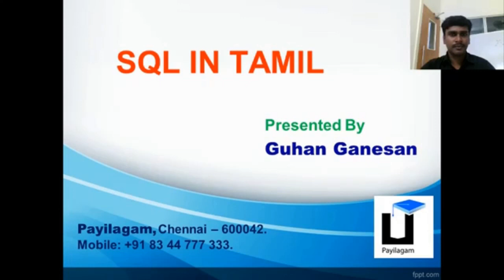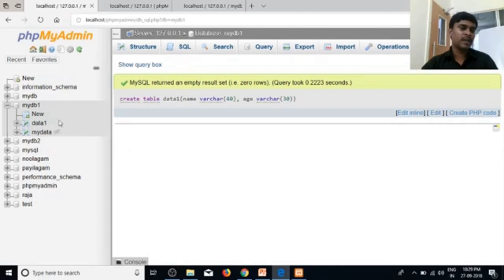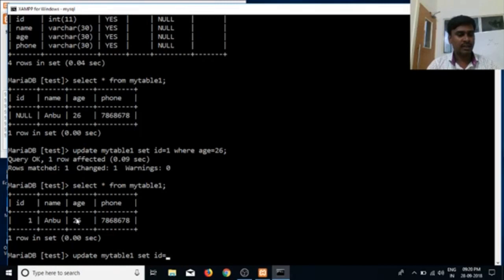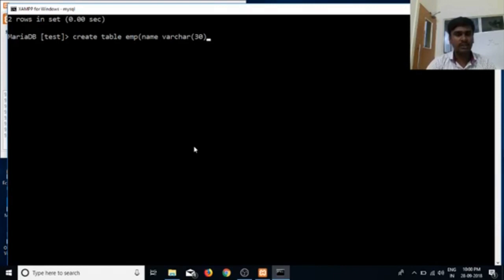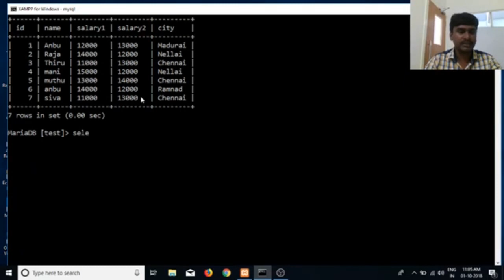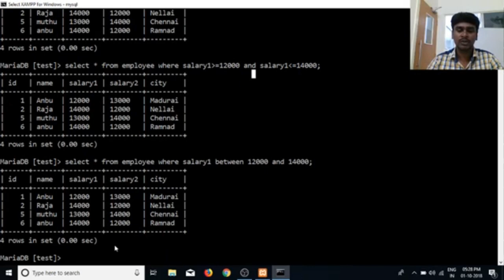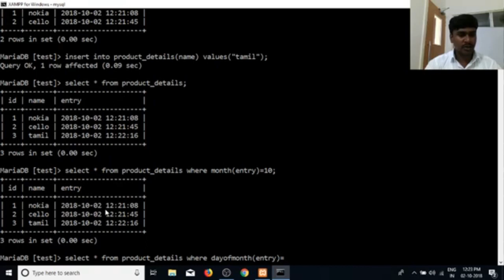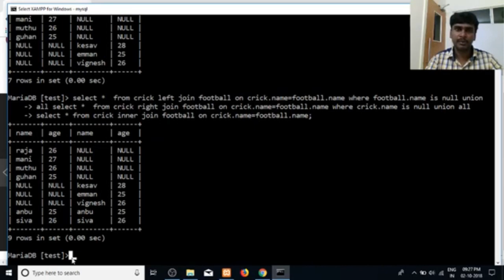தமிழில் SQL - இரண்டு மணி நேரத்தில் SQL - பயிலகம்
Learn SQL in Tamil here.   இரண்டு மணி நேரத்தில் SQL தமிழில் - பயிலகம்.

Introduction to SQL - 0:00 to 7:47
Introduction to Xampp - 7:48 to 17:37
Database Creation - 17:38 to 22:40
Table Creation -  22:41 to 27:21
Data Definition Language -  27:22 to 32:37
Update Table - 32:38 to 40:04
Null & Not Null - 40:05 to 47:52
Auto Increment -  47:53 to 51:30
Unique & Default - 51:30 to 56:55
Primary Key vs Foreign Key - 56:56 to 1:05:01
Delete Drop Truncate - 1:05:02 to 1:10:15
AND OR NOT - 1:10:16 to 1:21:12
Aggregate Functions and Aliases - 1:17:13 to 1:21:44
Round, Floor, Ceil - 1:21:45 to 1:27:42
Order By and Group By  - 1:27:43 to 1:33:31
Relational Operations - 1:33:32 to 1:38:44
Replace and Like  - 1:38:45 to 1:52:38
Year Date Month - 1:45:54 to 1:52:38
Date and Time  - 1:52:39 to 1:59:11
Data Sharing between tables  - 1:59:12 to 2:03:15
Union and Union All - 2:03:16 TO 2:07:31
Joins (Left, Right, Inner, Full) -  2:07:32 to 2:17:17